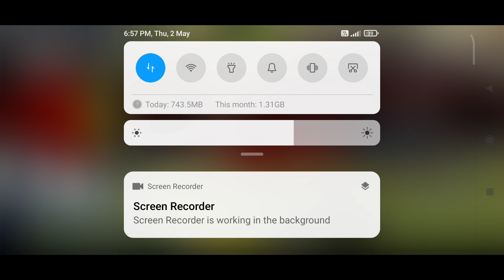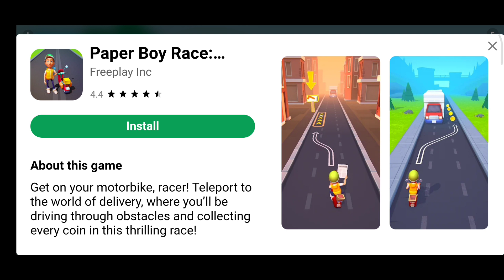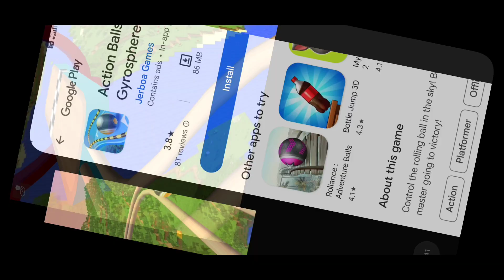new update of indian bike driving 3d😈😈